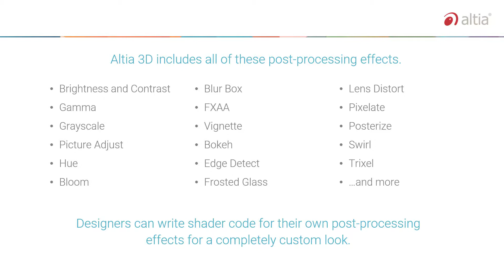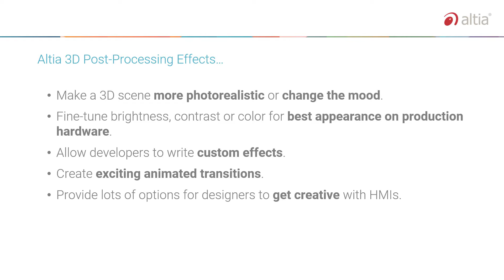Altia 3D Post Processing Effects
An introduction and overview about the post-processing effects available with Altia 3D -- a component of Altia's HMI development software tool chain.